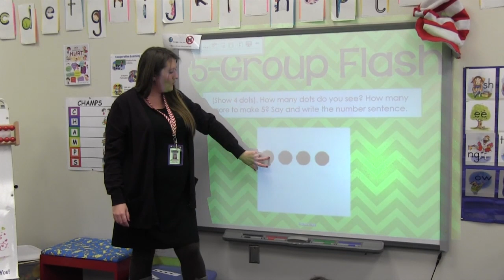Amanda Small: Shining Star Feb. 2016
Amanda Small is a kindergarten teacher at Spring Valley Elementary.
"Learning for All, Whatever it Takes"